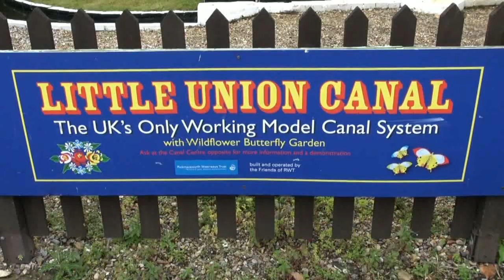Ricky Folk Festival 19th July 2014 Pt2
Rickmansworth held its first Folk Festival on the 19th July 2014.
Organised by the Rickmansworth Town Team, a Community Interest Company (CIC) with the support of a grant from Three Rivers District Council. At 11.00pm Chairman of Three Rivers Council Chris Lloyd formally opened the proceedings. This video is the first of two showing the action at Batchworth Lock with dances performed by three Morris sides, local morris side Phoenix, Merrydowners from Harrow and OBJ Morris from Bracknell. Five areas were visited, Basing Square, The Feathers Pub, The White Bear Pub. St Mary's Church and Batchworth Lock where folk singing took place throughout the day. The day was rounded off with a concert by folk legend Julie Felix in St Mary's Church.